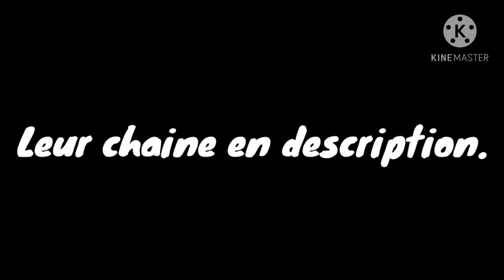HAY -MEME- || Version Among us { Gacha club }